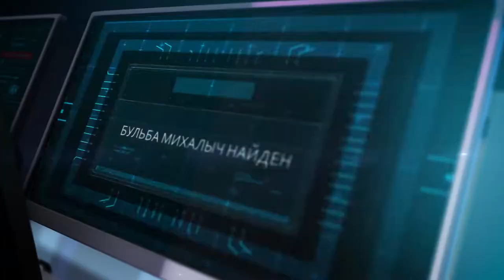Прохождение Metro Exodus ► Москва #1